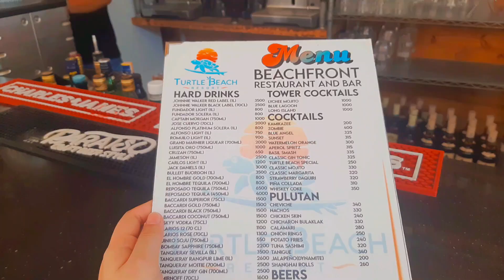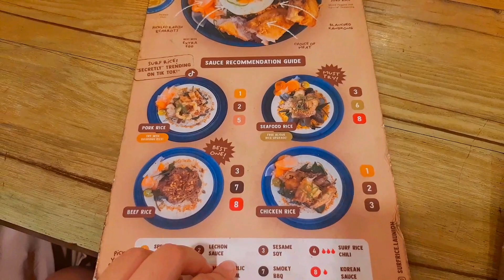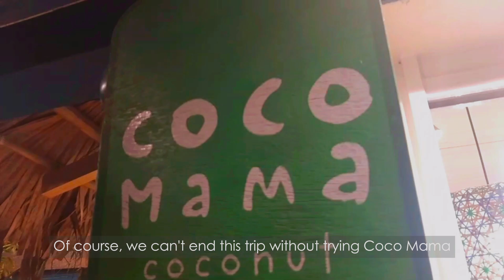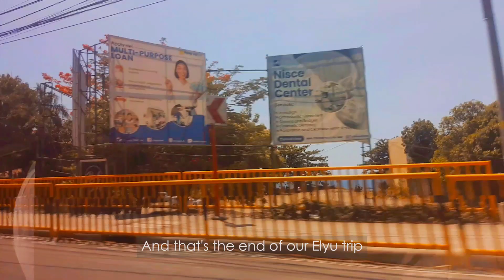Weekend in La Union (Elyu) | Tangadan Falls | Baluarte | Manmade Forest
Hello there! Join me on a relaxing weekend at La Union!